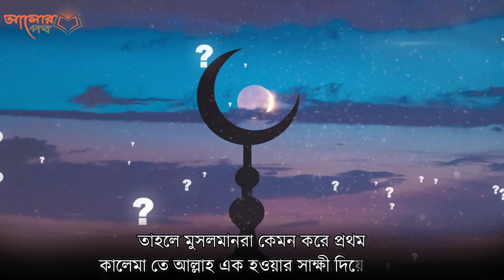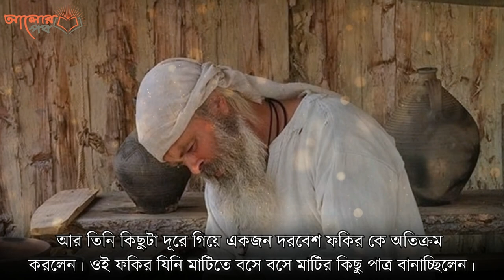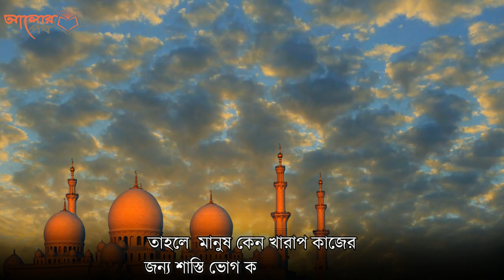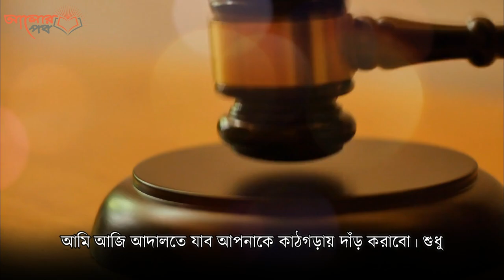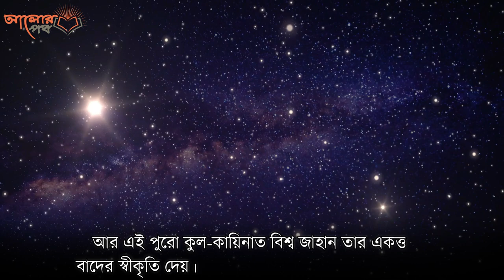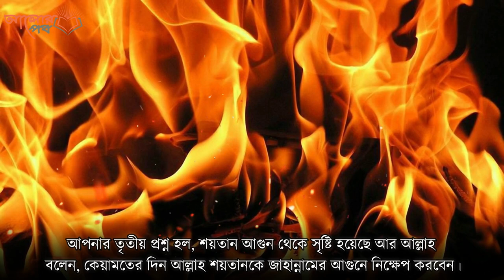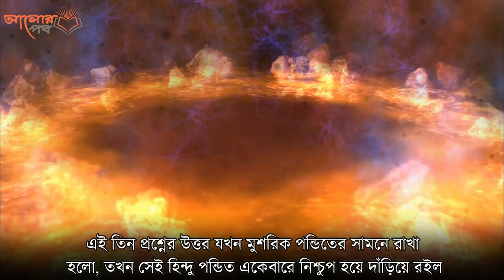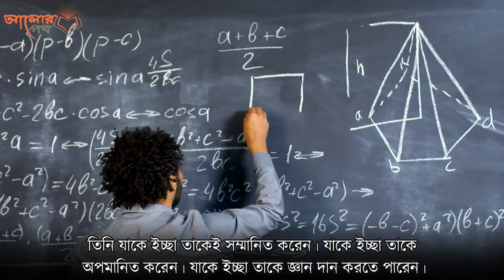সত্য ঘটনা! পন্ডিতের চ্যালেঞ্জ, তিনটে প্রশ্নের উত্তর দিতে পারলেই মুসলিম হয়ে যাবো !